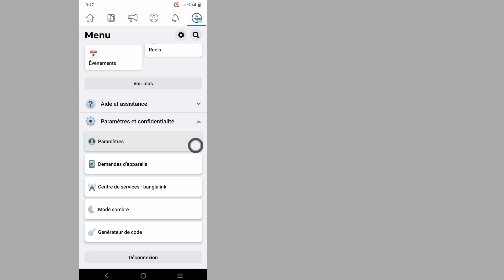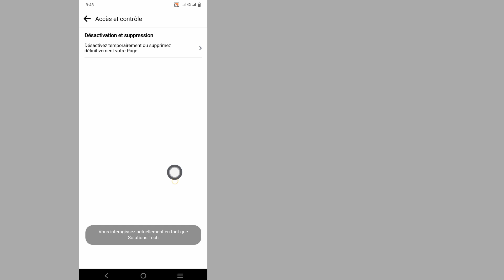Comment désactiver votre page d'entreprise Facebook 2023 | Désactiver la page Facebook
Comment désactiver votre page d'entreprise Facebook (nouvelle mise à jour) |  Désactiver la page Facebook

 Salut!  Vues,

 Je vais vous montrer comment désactiver votre page d'entreprise Facebook (nouvelle mise à jour) |  Désactiver la page Facebook, regarder cette vidéo et apprendre [Android et iPhone]